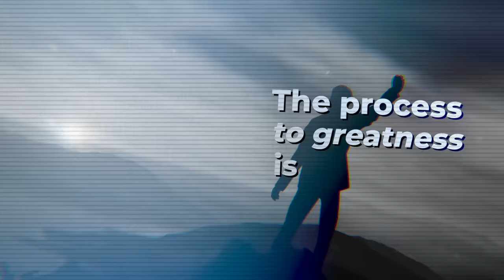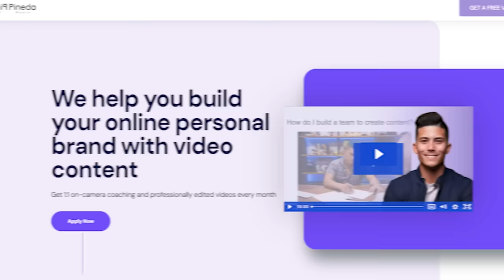The Most Eye Opening 2 Hours Of Your Life | Erwin McManus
In this dynamic podcast episode, Ryan hosts Erwin McManus, a revered mentor to top entrepreneurs and a pastor who recently celebrated his 65th birthday with boundless energy and a sense of embarking on new life adventures.

Connect with Erwin!

Erwin's life philosophy centers on confronting fear as a means of living life to its fullest.

The conversation takes an intriguing turn as Erwin explores how humans distinguish between nature and their own creations, highlighting our innate expectation of a perfect, painless, and just world, though reality never quite aligns.

Erwin advocates for having a coach to achieve greatness and emphasizes that discipline, not talent, builds confidence and resilience under pressure. Ryan concurs, noting that discipline often paves the path to business success more effectively than innate talent.

The conversation shifts to the dynamics of marriage. Erwin emphasizes that marriage is a partnership and that power struggles often arise from the man's need to elevate the relationship's standards.

Ryan seeks guidance on being a good leader as his business expands, with Erwin emphasizing the significance of humility, gratitude, and kindness, which set the tone for an organization. He distinguishes between kindness and softness, underlining the importance of maintaining high standards while providing necessary guidance.

Energy management emerges as another valuable topic, with Erwin recommending an understanding of one's energy flow—physical, mental, social, and emotional—and deploying it strategically as needed.

Erwin and Ryan explore the distinction between competing against others and competing against oneself, with Erwin striving to be the best version of himself, seeking uniqueness, memorability, and value addition.

Throughout Erwin's life, a recurring theme has been embracing life-changing opportunities through the power of saying "yes," even in the face of fear.

For more insights and information about Erwin McManus, his conference, and books, visit erwinmcmanus.com.